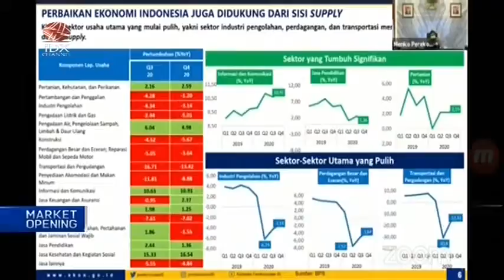MENKO AIRLANGGA KEMBALI DORONG EKSPOR OTOMOTIF